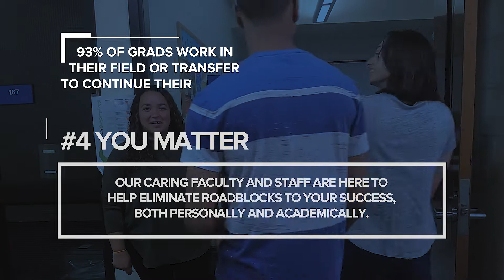Top 5 Reasons to Attend NCC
Northampton Community College (NCC)